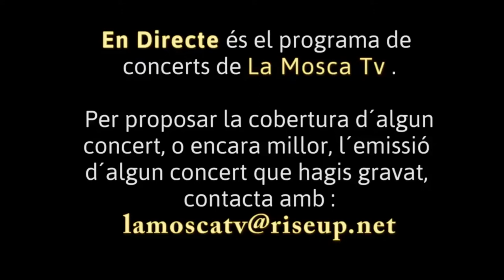En Directe (5): Kumbia Kover al Pasqual Bailón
Kan Pasqual, 9 juny 2018.- Concert del grup mestís Kumbia Kover, amb el seu entranyable estil de cúmbies combatives.